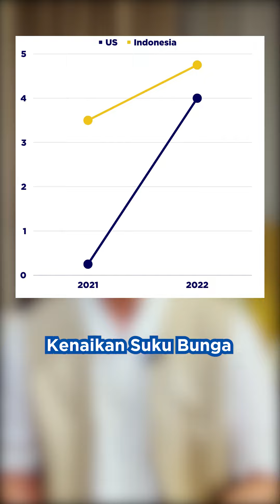Sekarang adalah Periode Rising Inflation and Rising Interest Rate, Cek Video Selengkapnya!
Moduers pasti aware dong dengan kondisi ekonomi sekarang yang lagi gak menentu.

Inflasi tinggi, interest rates pun cenderung naik. Kondisi seperti ini harusnya jangan sampai bikin Moduers jadi patah semangat dan berhenti berinvestasi. Sebaliknya kita harus lebih jeli untuk melihat potensi instrumen investasi yang bisa diuntungkan oleh kondisi ini.

Jawaban untuk kalian adalah sukuk tabungan seri ST009!!

Instrumen investasi ini super aman dengan return jauh diatas deposito. Untuk temen-temen muslim jangan khawatir karena sukuk ini berbasis syariah🙏🏼

Cek detailnya di aplikasi Moduit ya, Moduers. Ada cashback menarik sampai Rp150.000! Masa penawaran 11-30 November 2022, jangan sampai ketinggalan!

Moduit
Your Trusted Wealth Partner

Download aplikasi Moduit untuk memulai investasi!

Moduit merupakan platform investasi reksa dana online yang mudah digunakan dan aman karena sudah terdaftar dan diawasi oleh OJK